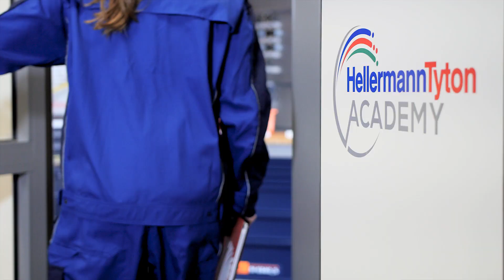Surchauffe de vos spots encastrés ? Le capot de protection SpotClip-III est une solution sûre. (FR)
Le spot Spot-Clip-III assure un espace d'air suffisant autour des spots encastrés et facilite la fixation de l’alimentation externe.

Le capot de protection pour spots encastrés Spot-Clip-III est idéal pour assurer une distance de sécurité entre les matériaux isolants ou les pare-vapeurs et les spots encastrés ou downlights. Cette solution convient aux spots LED et halogène, utilisés dans les bâtiments résidentiels, avec des diamètres de trou entre 62 millimètres et 120 millimètres. La hauteur maximale est de 115 mm.

Caractéristiques et avantages de la couverture Downlight:
• Prévient des dommages liés à la surchauffe de l’isolation
• Améliore la durée de vie et la fiabilité des ampoules
• Les alimentations externes peuvent être fixées en toute sécurité
• Les ergots de maintien au bout des pattes flexibles maintiennent le SpotClip-III parfaitement en place
• La mise en place est possible sur une installation existante.

Suivez nous!